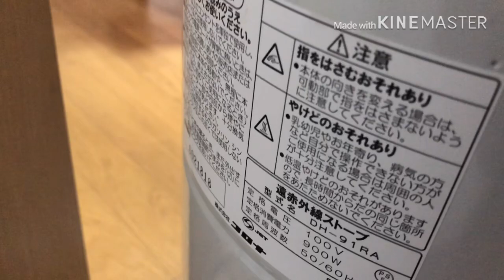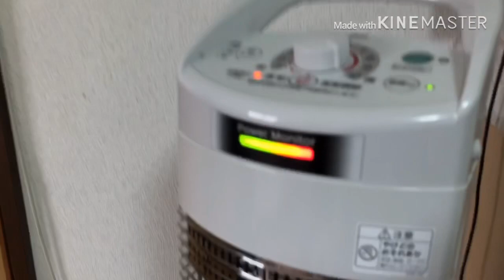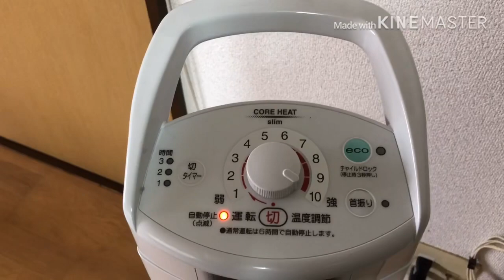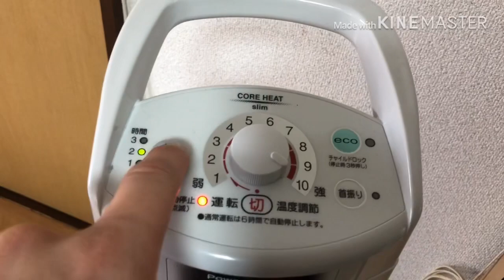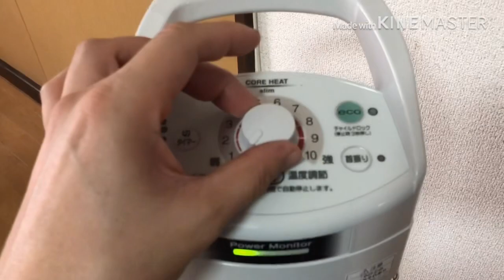(残念ながら、ニコニコファンヒーターは故障のため…😭買い替えに)CORONA コアヒートスリム DH-91RA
去年の10月に動画に上げた、我が家で令和でも大活躍中であった、「ナショナルニコニコファンヒーター　FE-8A」が、去年の11月にコンセントがショートして、そのまま使用を続けると、かなり危険なため、残念ながら、ニコニコファンヒーターは引退・廃棄処分としました。

その代わりに、Amazonにて、15000円ぐらいで、あの石油ファンヒーター・ストーブでおなじみ、暖房機の「CORONA」の遠赤外線電気ストーブ「コアヒートスリム　DH-91RA」を、昨年末に購入しました‼️😃

真っ黒なヒーター管から、遠赤外線を発生させ、遠くまで、身体の芯まで温もりが伝わってきます‼️😃めちゃくちゃあったかいですね‼️😃

機能も、電気ストーブにしては充実してます‼️

3時間切タイマー、首振り、ecoモード運転、ダイヤル式10段階無段温度調節、パワーモニター、転倒OFFスイッチ、チャイルドロック

と、石油ファンヒーター並みの充実ぶりです！

製造会社：株式会社コロナ(旧・株式会社内田製作所・本社は新潟県三条市)

品名・品番：コロナ遠赤外線電気ストーブ「コアヒートスリム　DH-91RA」

消費電力：AC100V

通常運転時：900〜340w
ecoモード運転時：690〜115w